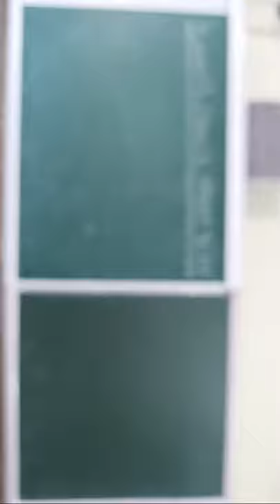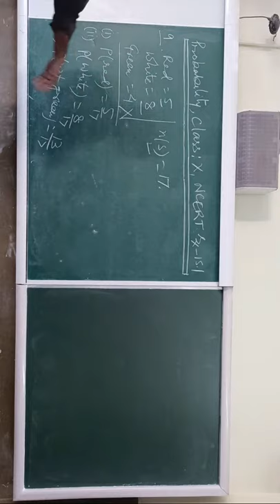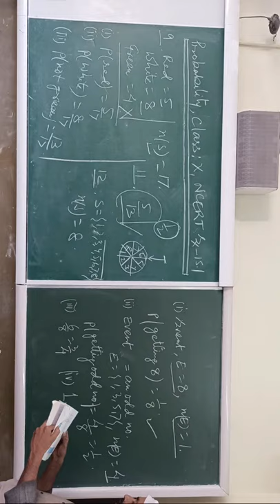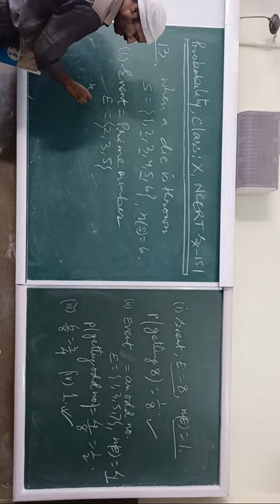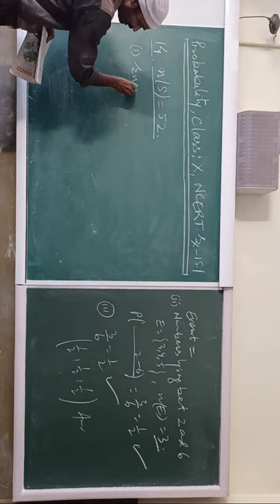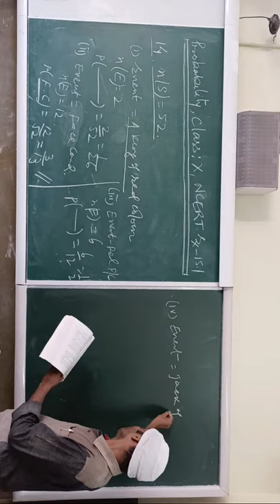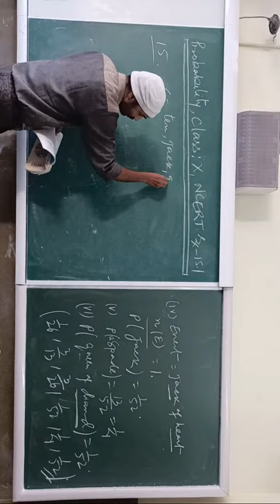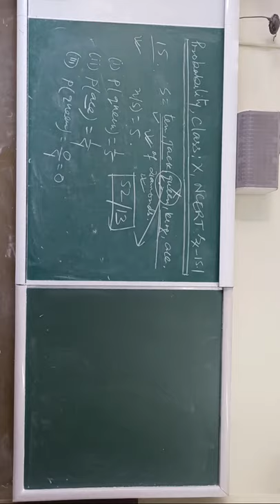Probability Introduction ,Class 10